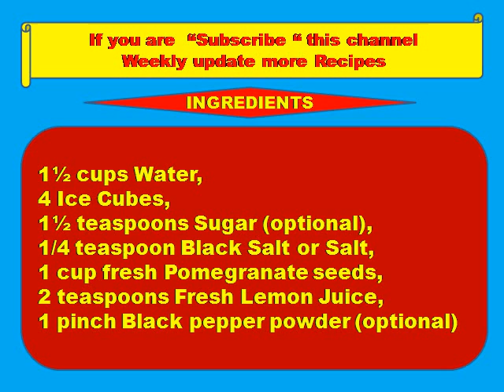How to prepare Pomegranate Juice Recipe-Summer Juice,Vegetable Juice,Sexy Juice,Funny Juice